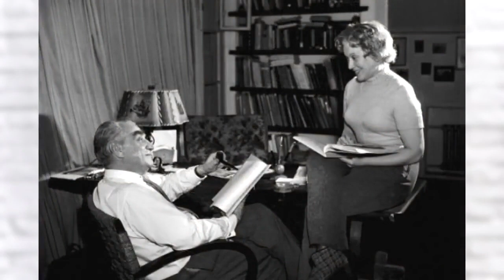Любовь длиной в жизнь: Истории отношений знаменитых пар